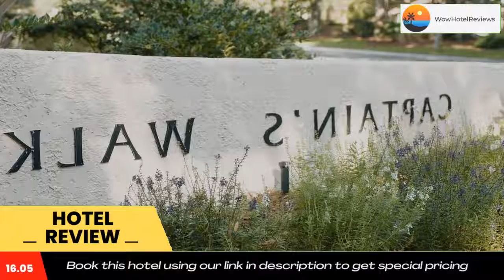Captain's Walk 448 Review - Hilton Head Island , United States of America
Captain's Walk 448

Captain's Walk 448 is located on the beachfront in Hilton Head Island, a few steps from Hilton Head Island Beach. Every room includes a balcony with a sea view.
All guest rooms in the hotel are equipped with air conditioning, a seating area, a TV with cable channels, a kitchen, a dining area and a private bathroom with free toiletries, a shower and a bath. Free WiFi is available to all guests, while certain rooms here will provide you with a DVD player. The rooms will provide guests with a dishwasher.
Guests at Captain's Walk 448 will be able to enjoy activities in and around Hilton Head Island, like cycling.
The nearest airport is Hilton Head Airport, 5.6 miles from the accommodation.